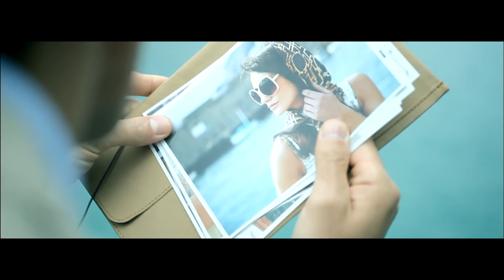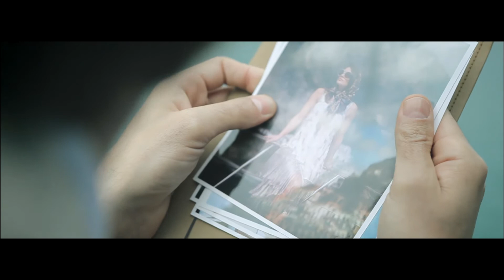50 Stanley Village Road